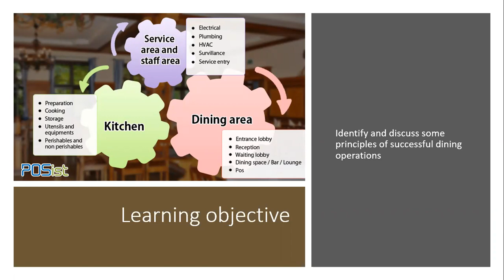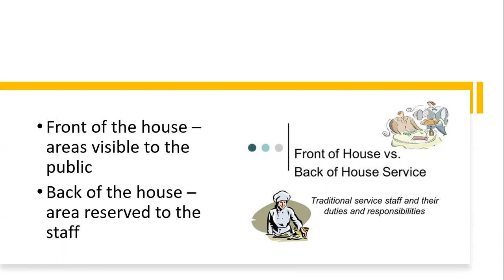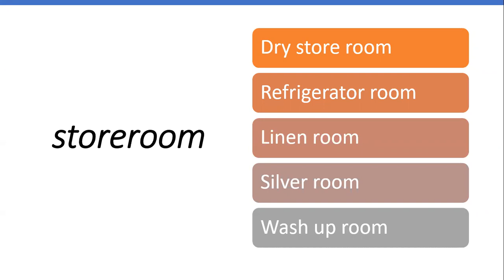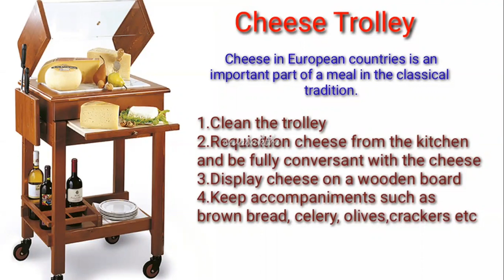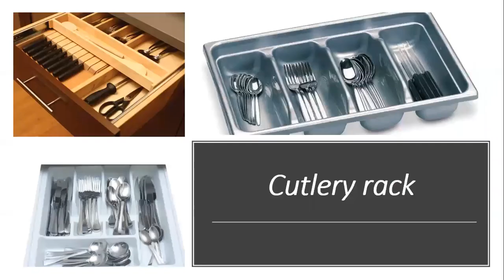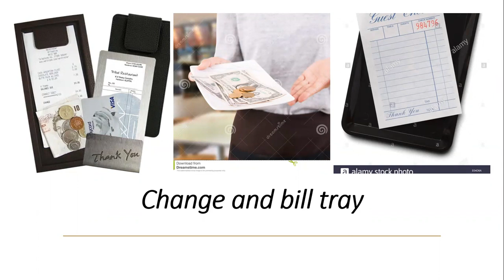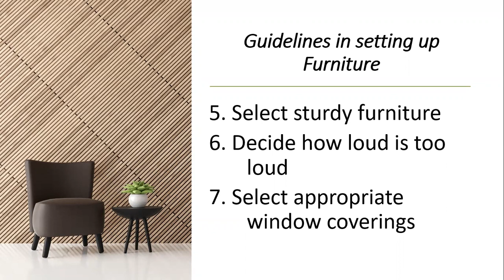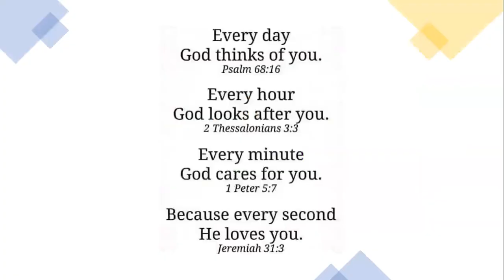TLE Online Class: Dining Room Operations and Procedures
This presentation is made by Malou Obispo for her TLE Online Class in Philippine Christian University.